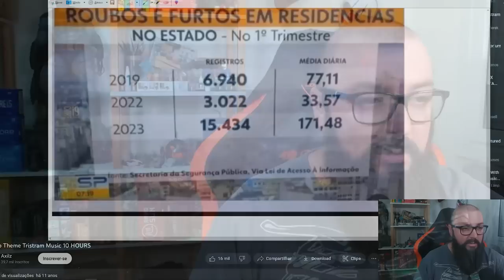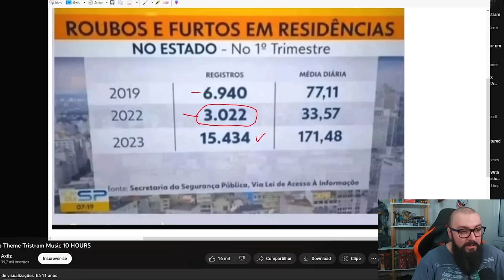O Amor Não para ! 5 vezes mais roubos em 2023 !